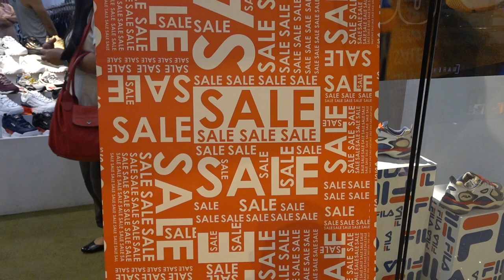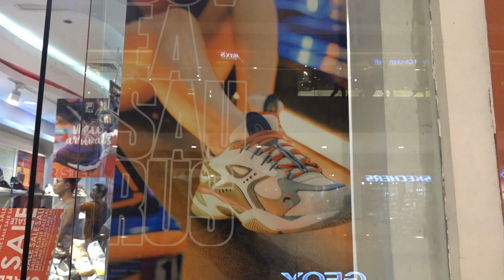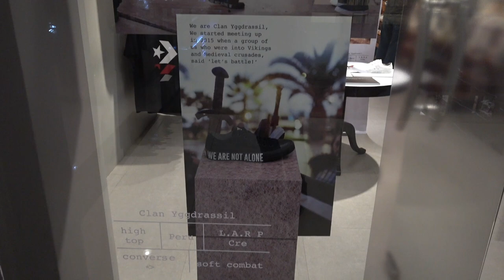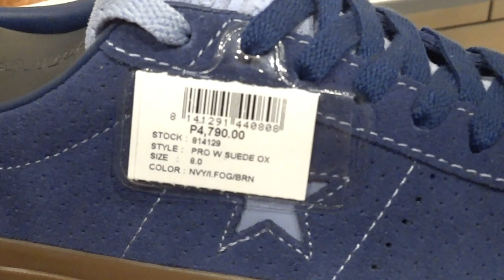SNEAKER SHOPPING | BELOW 5K BRANDED SHOES AVAILABLE AT ROBINSONS GALLERIA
Visited Robinsons Galleria the other night to look for good deals.
I skipped on them popular brands like Nike and adidas and decided to go to the lesser hyped up names

Fila, Converse and shout outs to World Balance store peeps for letting me film some parts of my vlog there

There will always be reasons to:
STOP DOUBTING AND START DOING
STOP PROCRASTINATING AND START MOVING
STOP COMPLAINING AND START CREATING

Learning will never stop.
Persevere.
Forward. Always!